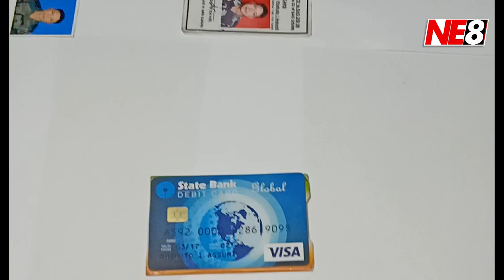North East 8 (NE8): The Morning Beat June 24, 2020